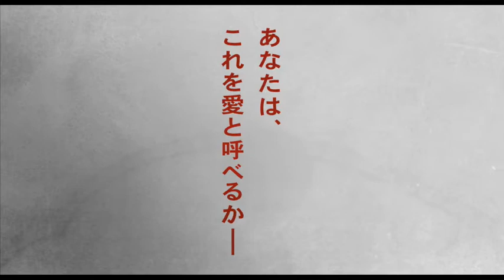「私が、生きる肌」予告編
ニューシネマワークショップOB小口心平さん（ブロードメディア・スタジオ 宣伝プロデューサー）が宣伝を担当
5/26（土）よりTOHOシネマズシャンテ、シネマライズほか全国順次ロードショー